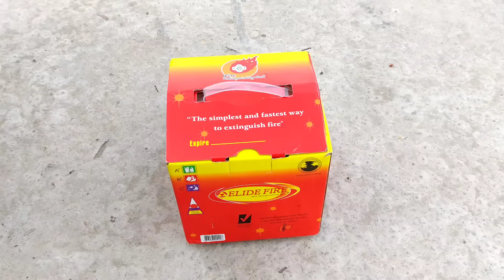BALL WALA FIRE EXTINGUISHER | आग भुझाने वाली बॉल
Click here to open your Upstox account :

Features:
₹ 20 per order for Intraday, Futures &Options, Currencies & Commodities
Quick online account opening
Charting tools with 100+ indicators,

Hurry Up & click on the link to Open your account with Upstox now!

documents carefully before investing. *Brokerage will not exceed the SEBI prescribed limit.